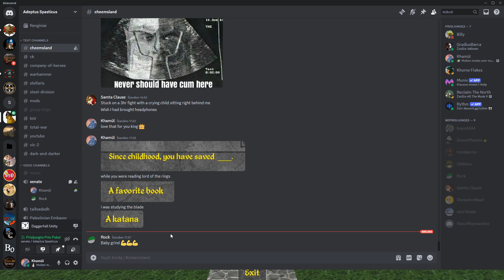Did i get you